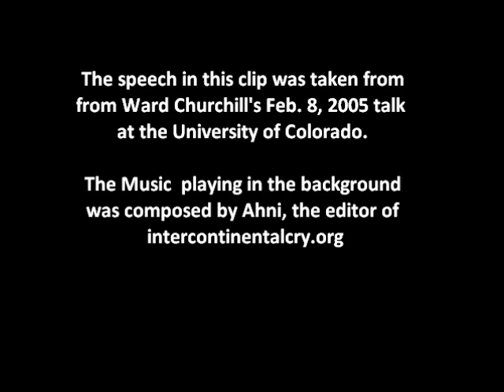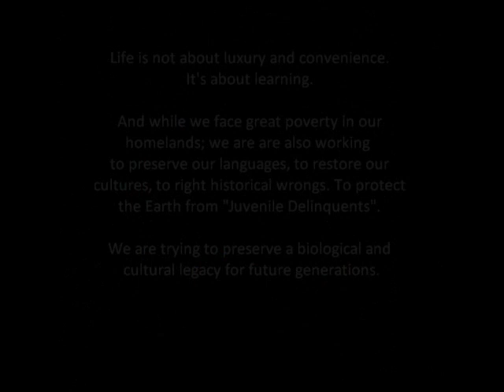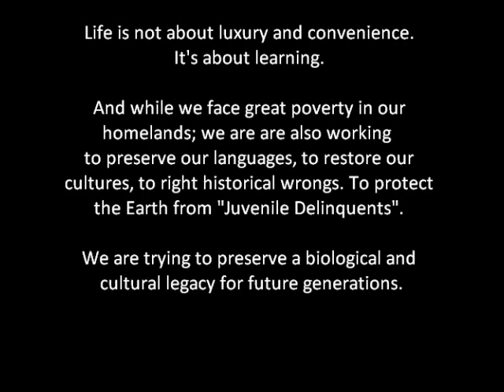What good is life in Occupied America?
The speech in this video is from Ward Churchill's February 8, 2005 talk at the University of Colorado. You can find the full text of the speech

The music that the speech is set to, was composed by Ahni, Editor

As a general note: whatever the controversy surrounding  Ward Churchill may be,  we can't simply dismiss the message that he carried forward for so many years - or the attention that he helped to bring to the struggles in Indian Country. Like him or despise him, he spoke the truth.